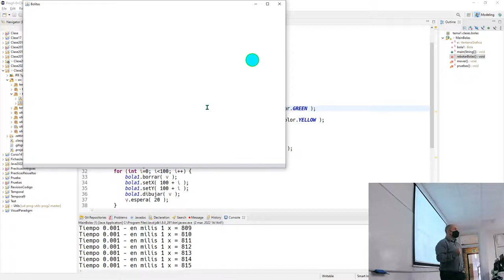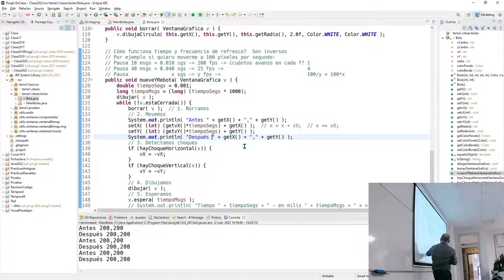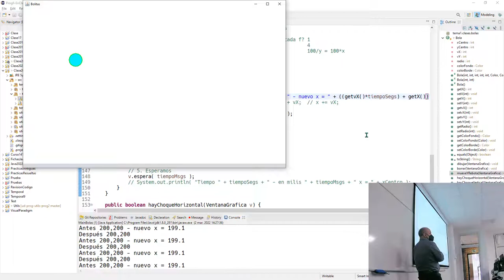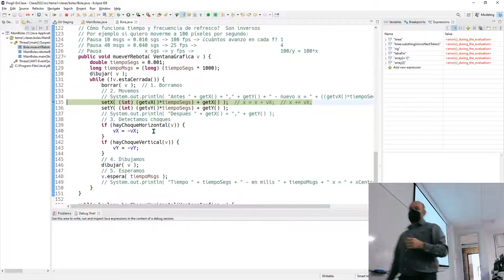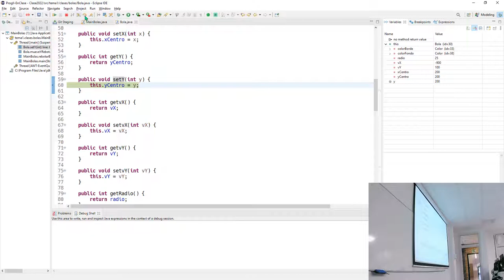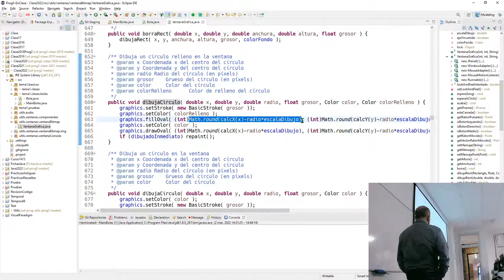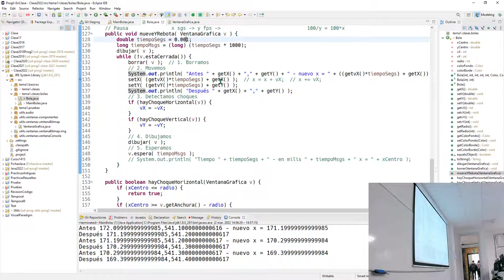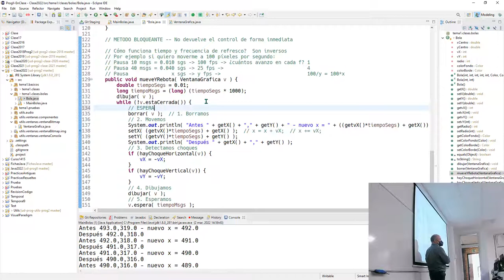Prog2 02 03 2022